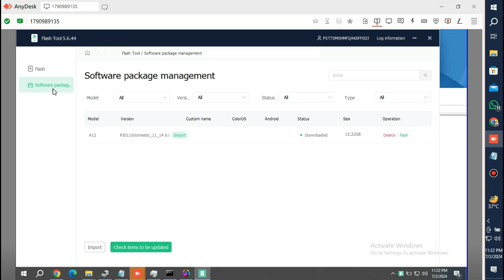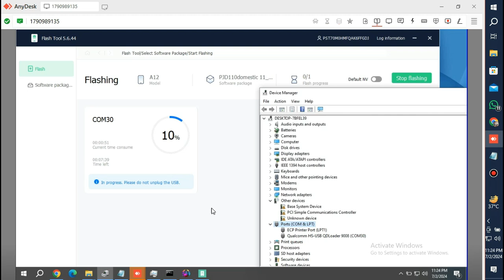OnePlus 12 (PJD110) (CPh2581),(CPh2573),(CPH2583) unbrick via official oplus tool remotely services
How to Unbrick OnePlus 12 | Black Screen ( Qualcomm 9008 Port Showing Only ) 100% Solution ✅
How to Unbrick OnePlus 12 PJD110, CPH2573, CPH2581 Stuck Boot Loop - Lost Fastboot - Lost Recovery